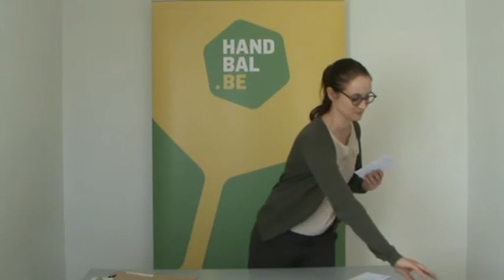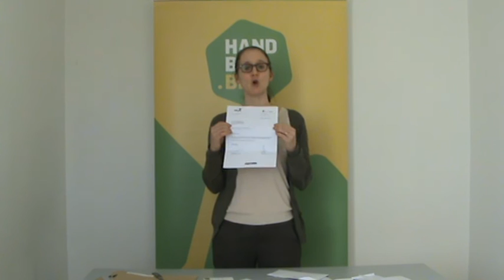Bekendmaking VHV Jeugdfinales